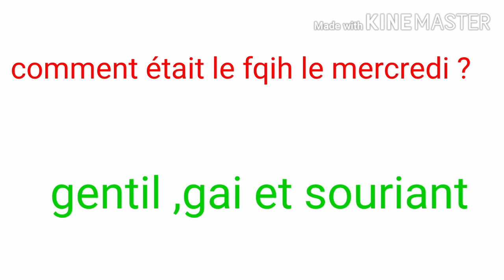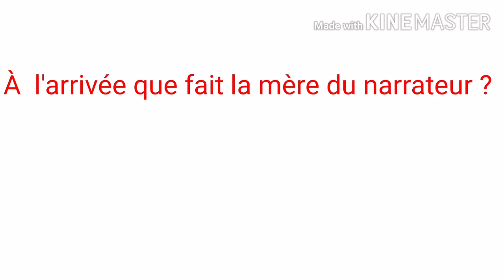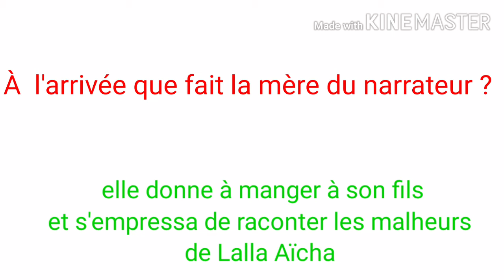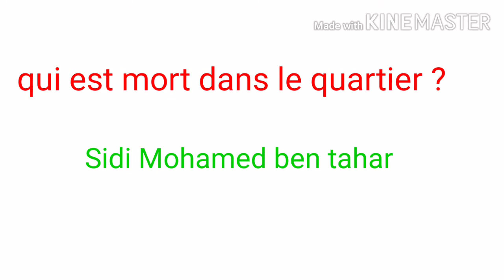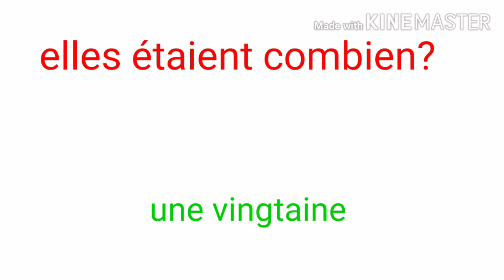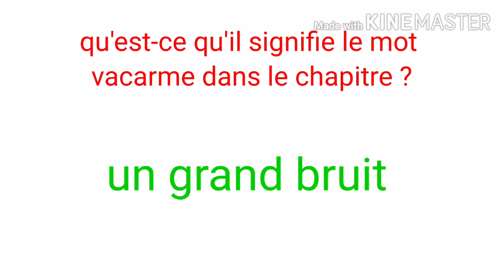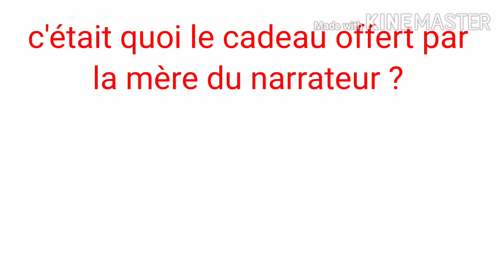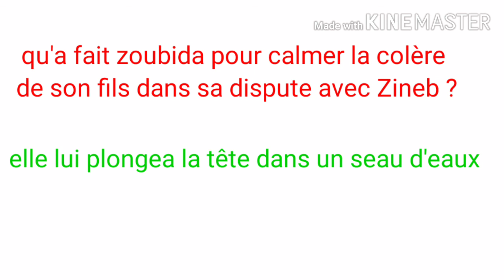_merveille _ chapitre5 questions/réponses جميع الأسئلة والإجوبة مع الشرح